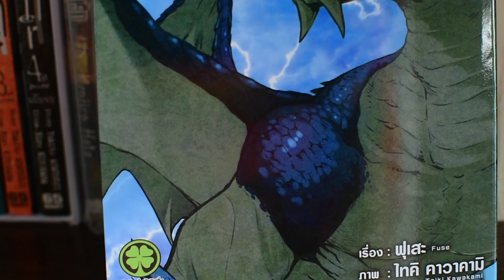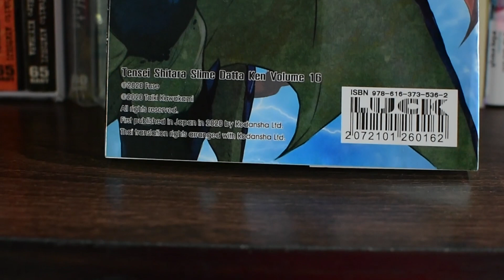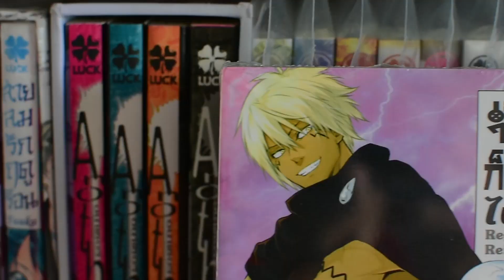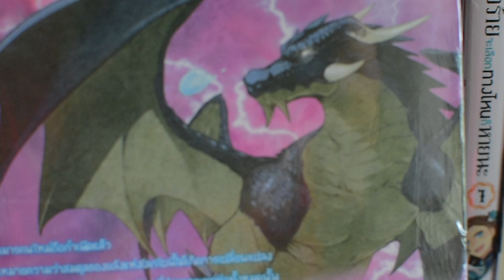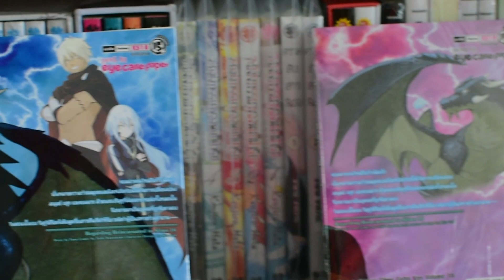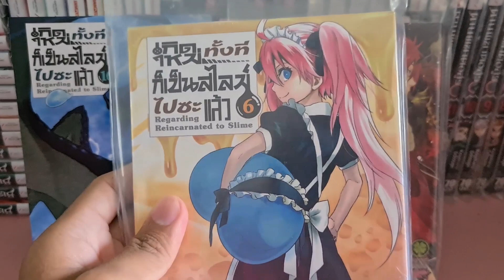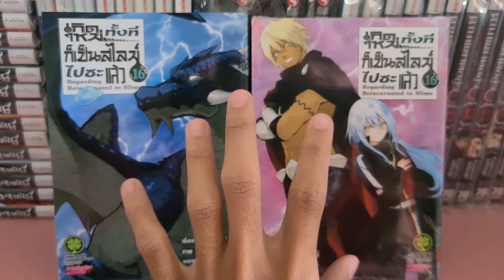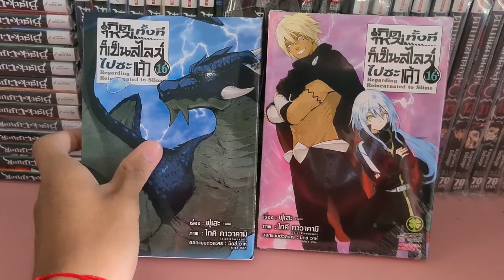รีวิวมังงะเกิดใหม่ทั้งทีก็เป็นสไลม์ไปซะแล้ว ปกพิเศษเล่ม 16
พร้อมบอกไทม์ไลน์การตีพิมหนังสือเกิดใหม่ทั้งทีก็เป็นสไลม์ไปซะแล้ว ปกพิเศษ